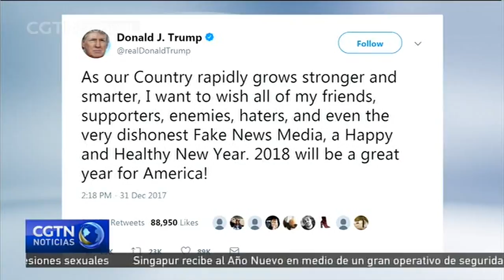Los líderes mundiales envían sus felicitaciones y deseos de Año Nuevo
Los líderes del mundo han enviado también sus felicitaciones y expresado sus deseos de Año Nuevo.